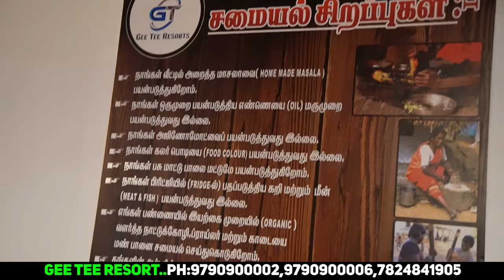😍 ரூ .2500-ல இப்படி ஒரு Resort-ஆ ❤️Cheapest Resort in Chennai | Unlimited | Food | Swimming | Etc.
Address :
Gee Tee resort,Elanthope,Pattipulam village,ECR Road,Mamallapuram

FOR ADVERTISING in Our Channel